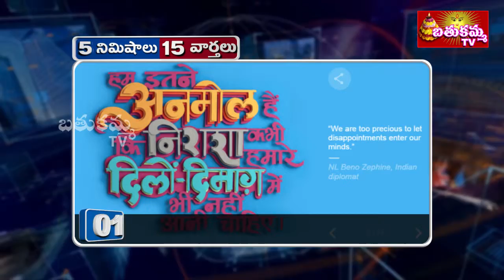5 Minutes 15 News 08 03 2019 Speed News 7 PM BathukammaTv News logo